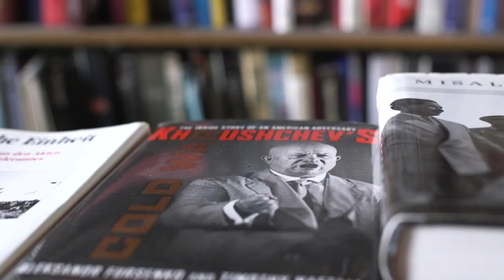| Class of 2018 - New College Member | Lorenz Luthi - McGill University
A multilingual scholar, Lorenz Lüthi works on Cold War issues from an international perspective investigating how the structure of the international system interacts with ideologies. His work on the Sino-Soviet split changed the whole field of investigation. His current research focuses on the global Cold War in three distinct but related regions: Europe, the Middle East, and East Asia linking Cold War aspects of national and international history across continents.
Lorenz Lüthi, chercheur polyglotte, travaille sur les questions de la guerre froide d’un point de vue international, examinant les interactions entre la structure du système international et les idéologies. Son travail sur la division sino-soviétique a modifié tout le champ d’investigation. Ses recherches actuelles portent sur la guerre froide mondiale dans trois régions distinctes mais connexes : l’Europe, le Moyen-Orient et l’Asie de l’Est reliant les aspects de l’histoire nationale et internationale de la guerre froide à travers les continents.